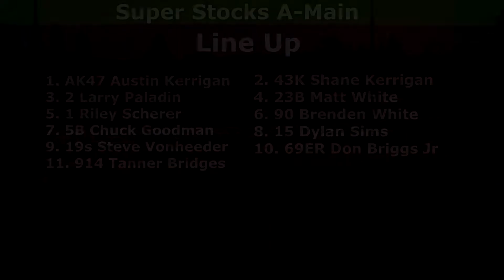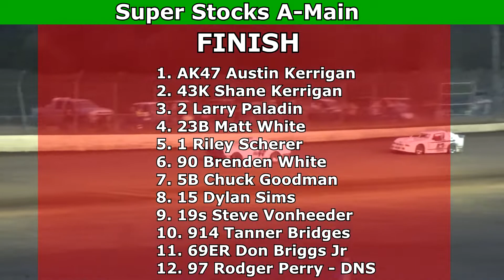Grays Harbor Raceway, September 17, 2022, Super Stocks A-Main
September 17, 2022 - Grays Harbor Raceway Season Championship